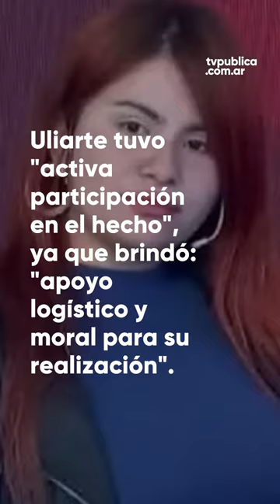Procesaron a Fernando Sabag Montiel y Brenda Uliarte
"Los sucesos del 1 de septiembre fueron el capítulo final del plan delictivo que previamente habían acordado, diseñado y estudiado" los dos detenidos, concluyó la jueza federal María Eugenia Capuchetti.